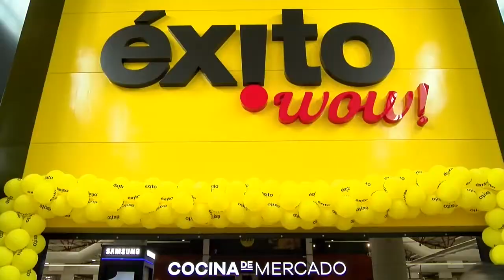Carlos Mario Giraldo Moreno, Presidente Grupo Éxito, en inauguración del nuevo almacén en Jamundí.